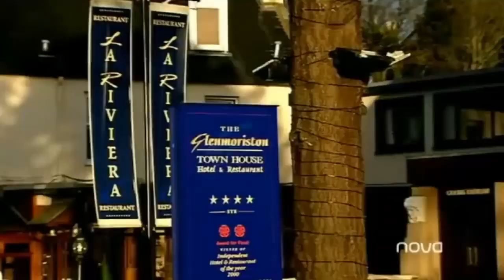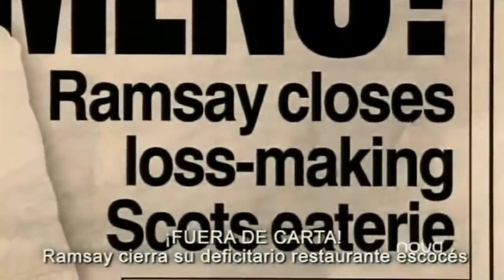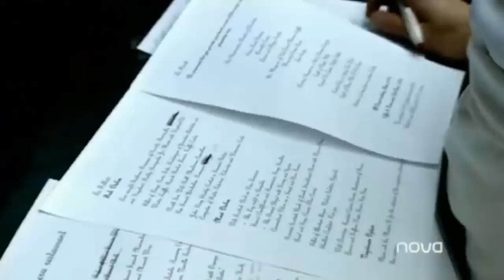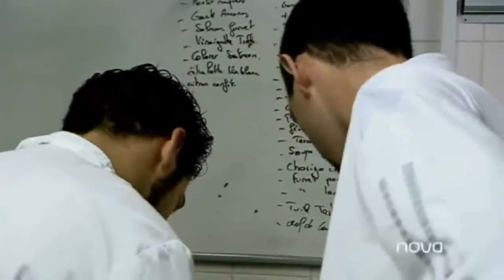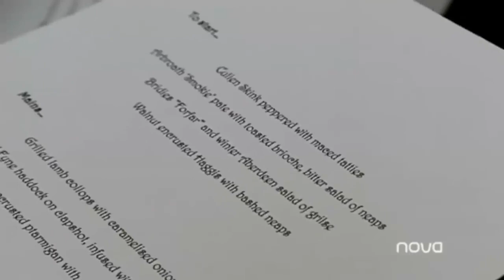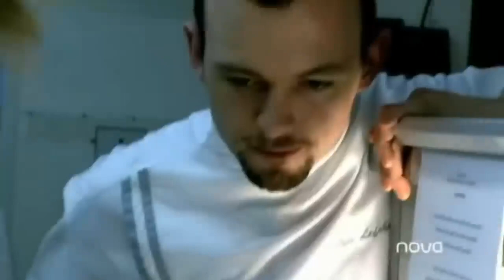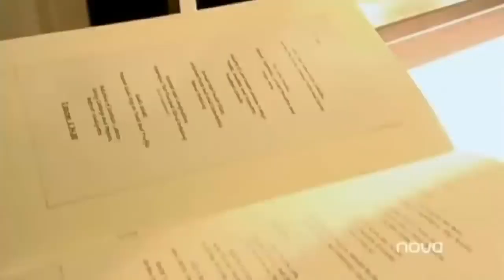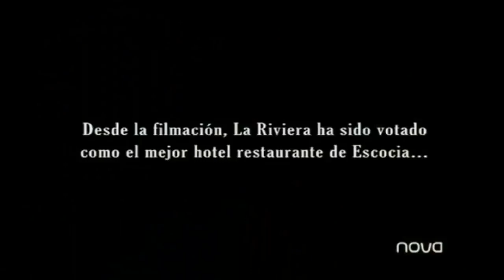Ramsay's Kitchen Nightmares 02x04 La Riviera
Una adaptación americana de este programa, titulado Kitchen Nightmares (Pesadilla en la cocina), debutó el 19 de septiembre de 2007, en la cadena estadounidense FOX y en España en el canal Nova desde el verano de 2010.

La Rivieran  - Inverness, Escocia -  14 de junio de 2005